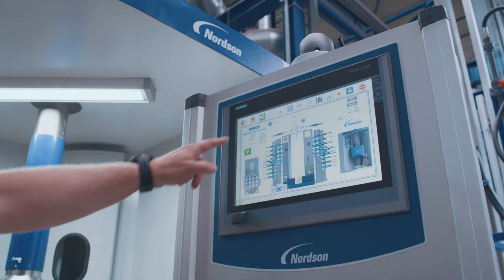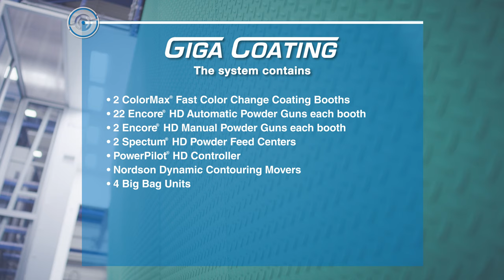Think Big: Powder Coating of heavy duty parts | Giga Coating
By investing in a new automated, high-performance powder coating system with Nordson Dynamic Contouring Movers, Giga Coating GmbH achieves uniform coating of complex product geometries while reducing powder consumption.

Ingo Wildermann, managing director of Giga Coating GmbH, is thoroughly convinced of the coating quality with Nordson dense phase technology. "We work according to the strictest specifications of the automotive industry and even exceed them. The advantages of the technology are maximum process control, the very high degree of automation and the resulting perfect repeatability of the coating quality to the highest level.”

Discover more about the Nordson Dynamic Contouring Mover System for our powder coating lines